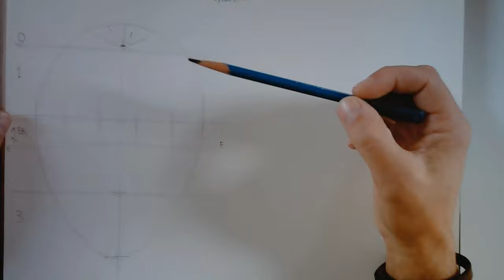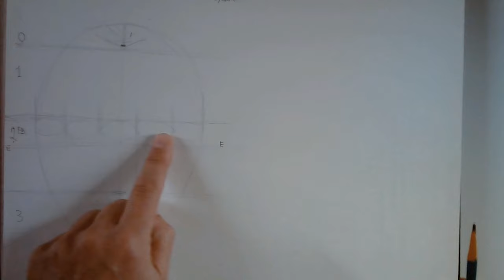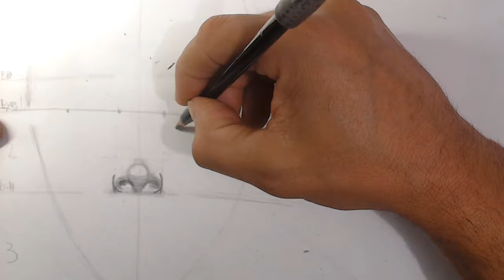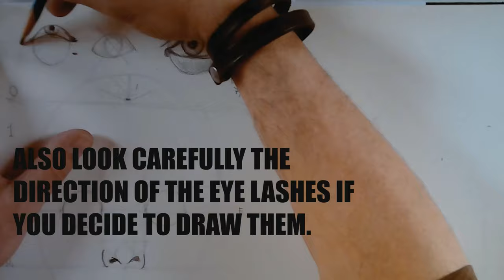FACE PROPORTIONS fronte e profilo